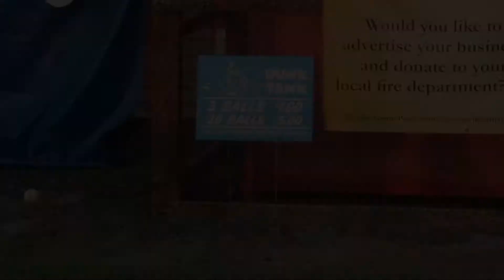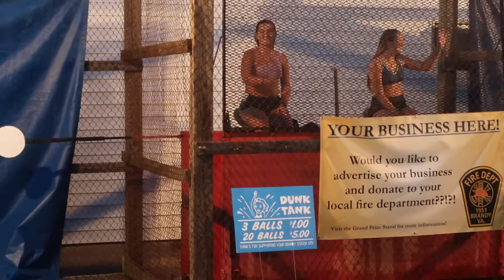PROBANDO COMIDA TIPICA DE EU 🇺🇸 EN LA FERIA. **esta buena?** | FERS TURBO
Amigos a qui les dejo este video, fuimos a una feria probamos comida amaricana ,esta buena? QUEDENSE A DESCUBRIRLO 😬